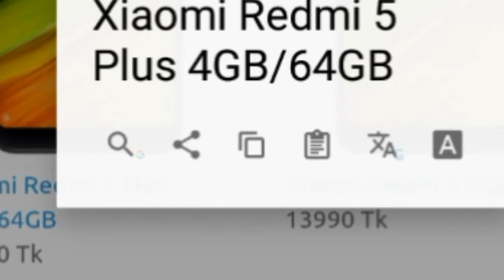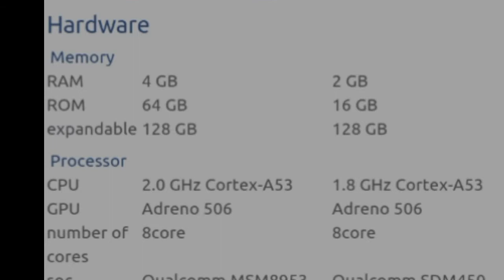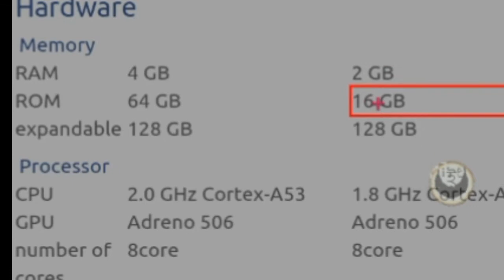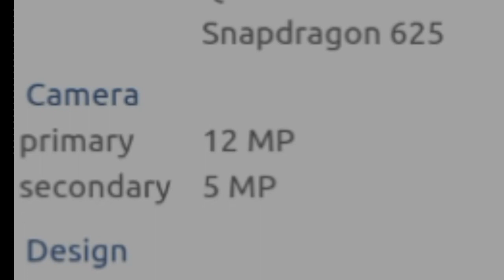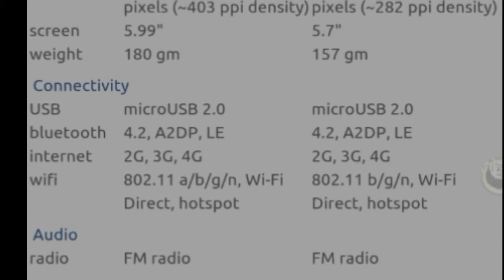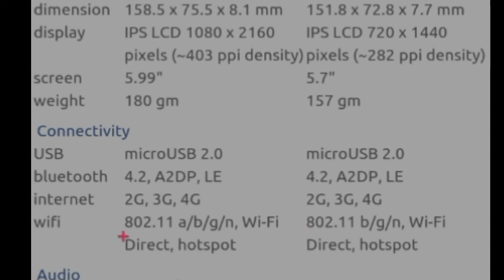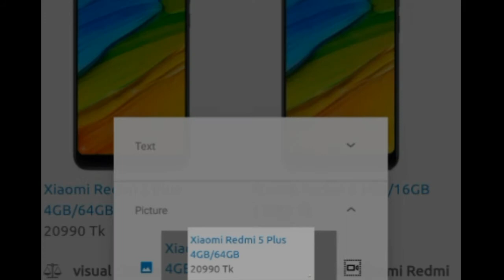Xiaomi Redmi 5 Plus 4GB Vs Xiaomi Redmi 5 2GB/16GB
কিভাবে ইন্টারনেট স্পীড বাড়ানো যায়,